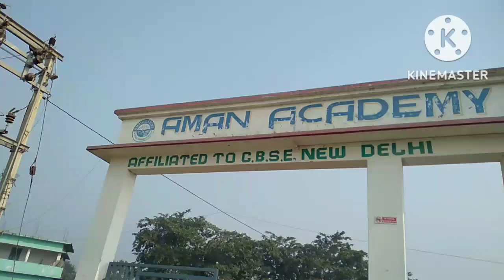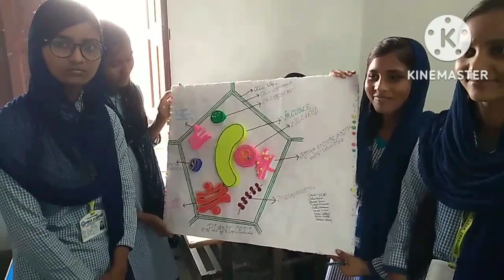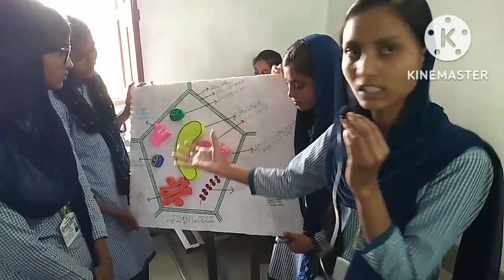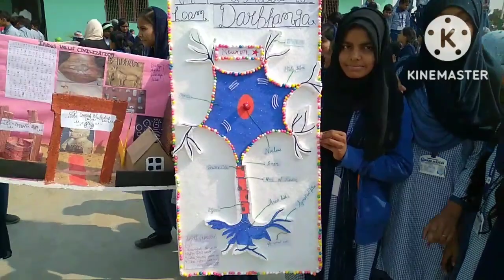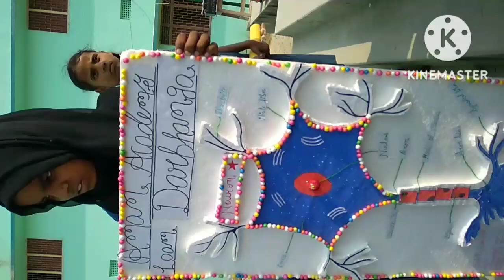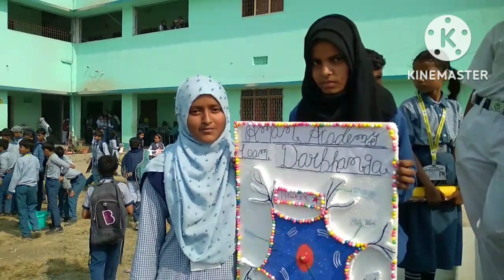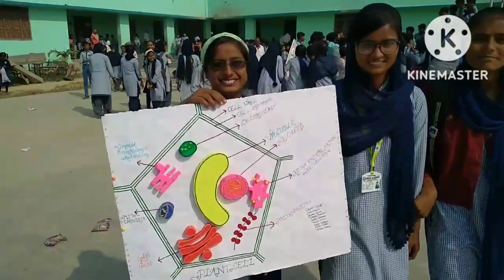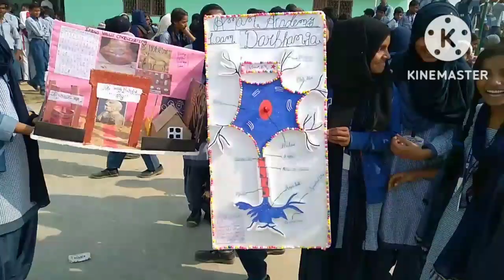science cum Arts and crafts Exhibition Renaissance 2022 Aman Academy children's day on14th November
science cum Arts and crafts Exhibition Renaissance 2022 Aman Academy celebrated children's day on14th November .